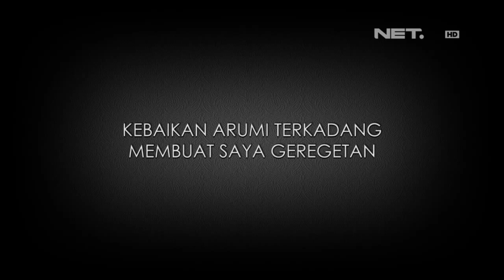Entertainment News - Arumi dan emil berbicara hubungan mereka